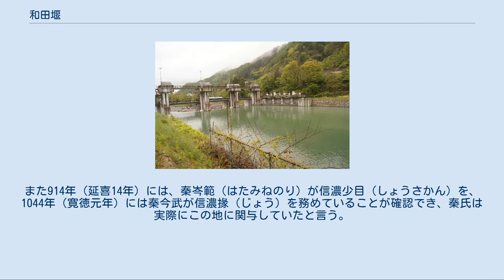和田堰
和田堰の水を取水している梓川頭首工。
ここで取水された水は各方面にわけられるが、昭和電工赤松発電所で発電の用に供された水が、さらに和田堰に流れるように今は造られている 和田堰（わだせぎ）は、長野県松本市を流れる灌漑用の用水路。
梓川から取水している。
 水流量は多く、長野県道25号と交差する辺りで川幅10メートルを超す。
この用水路の灌漑水は、同市の波田下の段から、和田、新村、神林、島立、島内に至る約2700haの水田を潤している。
成立は古く、10世紀初頭（平安中期）を示唆する郷土史家の説もある。
 堰（せき）は一般に、水をせき止めて用水を取り入れる目的で河川や湖沼に設けられる構造物や、水路の水位・流量を調節するために造った構造物を指す。
また、そこから取り入れた用水を流すために人工的に造った用水路のことを言い、この場合には「せぎ」と読む。
和田堰もその1つである。
 アルピコ交通上高地線とは、分岐した水路の2本が三溝駅東方約200mで直交している（川幅は狭い）。
この辺りでは、周囲の土地よりも堤防の方が2mほど高い人工の天井川になっている。
造られた平安時代における測量技術・土木技術の高さを示すものである。
 同じ波田地区内には、他に波田堰・黒川堰の2つがある。
長野県道25号塩尻鍋割穂高線と交差する辺りでは、和田堰は最下段の河岸段丘の下で梓川と同じ高さにある。
しかし、波田堰は下から3つめの河岸段丘を掘り通す高さに造られている。
黒川堰は、山の中を通り、上波田寺山において山麓に出て、さらに山麓を掘り通すように造られている。
 『和名抄』（937年）では、筑摩郡にある6つの郷の1つとして大井郷がある。
大井郷は、波田赤松の牧ノ内に人工の堰堤を設け、大井口水門から下流に大井堰（和田堰の別称）を流し、この灌漑水によって開かれた郷であると言われる。
この考え方では、937年以前に和田堰（大井堰）が完成し、その効果として大井郷ができていたことになる。
和田堰は、流路も長く、周囲の土地よりも堤防が高い場所さえ見られる（成立当時もそうだったか、未確認。その部分は支流なのか、未確認）。
したがって、高度な測量技術・土木技術が必要だったはずで、上の論者は、朝鮮渡来の秦氏（京都の嵐山渡月橋にある大堰堤も秦氏が造ったものと言う）の関与を指摘している。
また914年（延喜14年）には、秦岑範（はたみねのり）が信濃少目（しょうさかん）を、1044年（寛徳元年）には秦今武が信濃掾（じょう）を務めていることが確認でき、秦氏は実際にこの地に関与していたと言う。